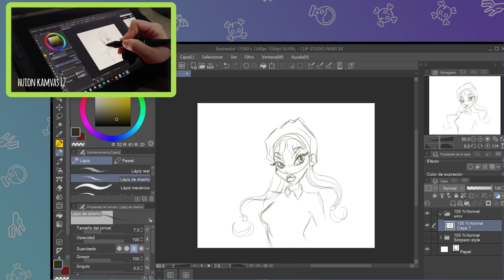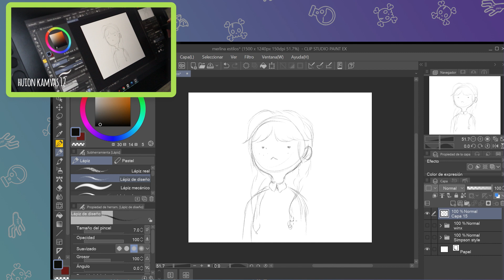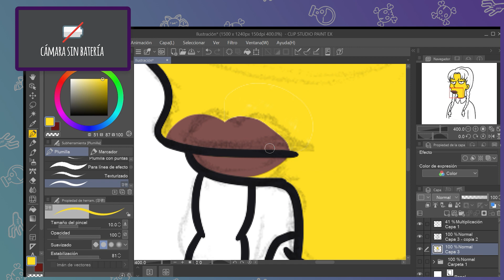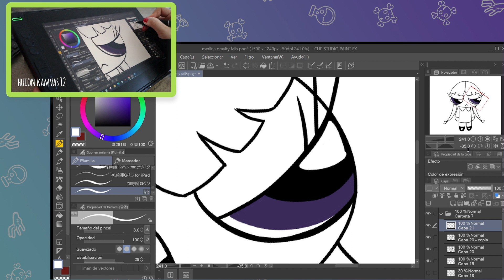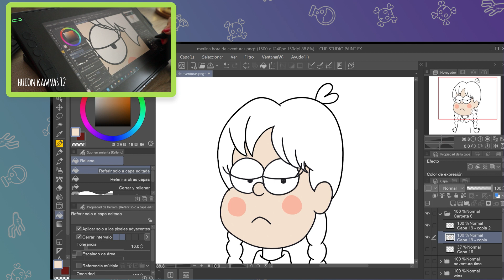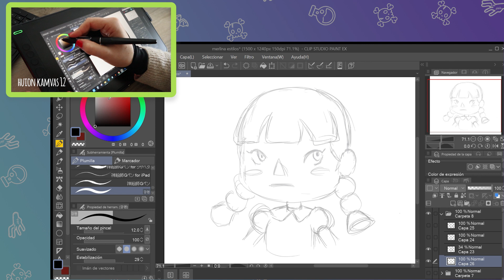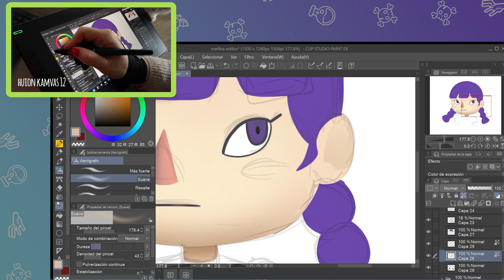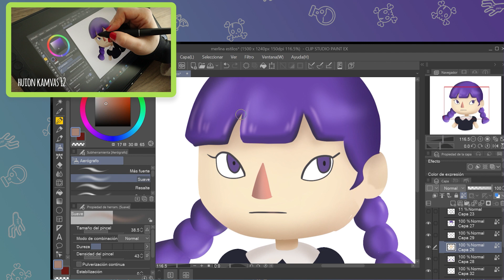¿Cómo se vería MERLINA ADDAMS en diferentes estilos de dibujo?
¿Cómo se vería MERLINA ADDAMS o MiÉRCOLES ADDAMS en diferentes estilos de dibujo?

¡Hola! Hoy os traigo un vídeo probando a dibujar a Miércoles (Merlina o Wednesday Addams) en diferentes estilos de dibujo cartoon como Los Simpsons, Winx, Animal Crossing, Hora de Aventuras, Las Supernenas (Las chicas superpoderosas) y Gravity Falls.